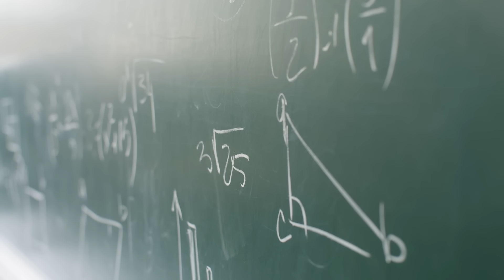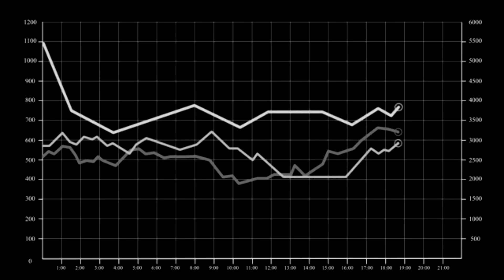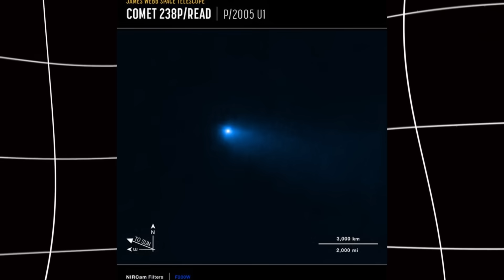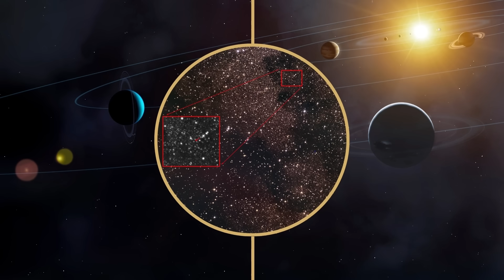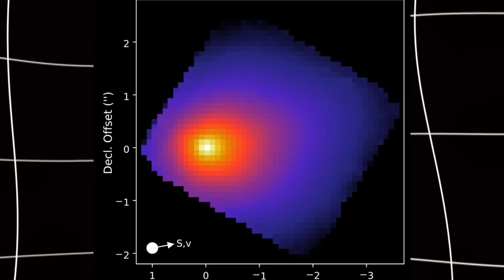The Mystery of Comet 3I/ATLAS: New Data Analysis!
Something just changed with Comet 3I/ATLAS — and almost nobody is talking about it.
New orbital data from ESA and NASA shows a consistent, non-gravitational acceleration that shouldn’t be happening… unless something is controlling the direction.

In this video, we break down the trajectory shift, the math behind it, and why top orbital-mechanics researchers are suddenly paying attention. From the stable anti-tail to the strange outgassing patterns to the directional debris release, everything about 3I/ATLAS is raising questions scientists don’t want to say publicly.

This video covers:
✔ Why 3I/ATLAS is no longer following its expected hyperbolic path
✔ What “direct path to Earth orbit” really means
✔ The 2026 debris-stream intersection explained
✔ Why the steady jets and non-random acceleration are so unusual
✔ The anti-tail acting like a stabilizer
✔ What telescopes expect to see on December 19
✔ The three scientific scenarios: natural comet, panspermia object, or engineered probe

On December 19th, 3I/ATLAS reaches its closest approach — and for the first time, we may see the nucleus clearly.
If the shape, rotation, or trajectory shifts again… the conversation changes.

No hype. No fear. Just the data.

This video is created strictly for educational and informational purposes.

Some explanations, interpretations, timelines, or numerical values may be simplified, estimated, or incomplete due to the evolving nature of space science and the limitations of currently available public data.

New observations and peer-reviewed research may update or refine earlier scientific understanding.

For accurate, verified, and complete information, viewers are encouraged to consult original scientific publications, official space agency releases, and trusted astronomy databases, including NASA, JAXA, ESA, Hubble, and The Astronomer’s Telegram.

This content does not intend to mislead, exaggerate certainty, or present hypotheses as established facts.

Licensed footage where applicable: Vecteezy

Public Domain / Open Data: NASA Media Library • ESA Archives • JAXA • TheSkyLive • Wikipedia (CC Licensed) • XRISM